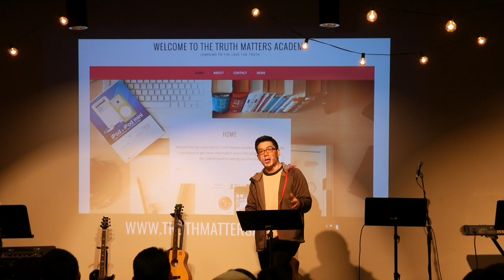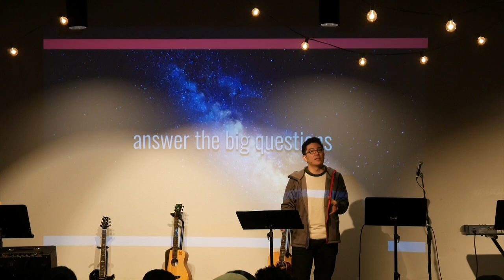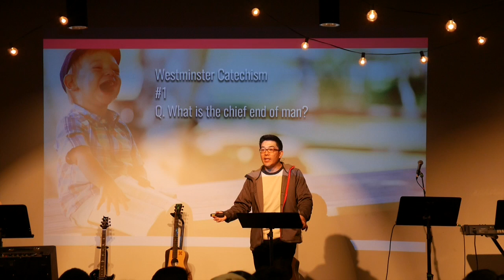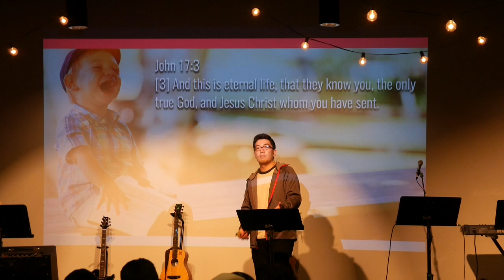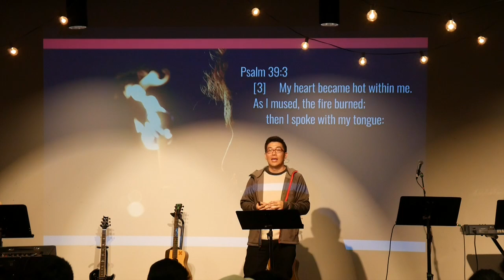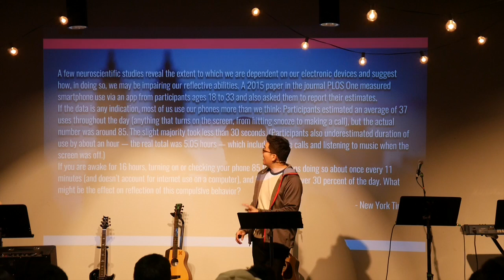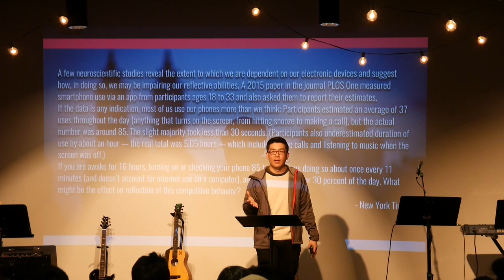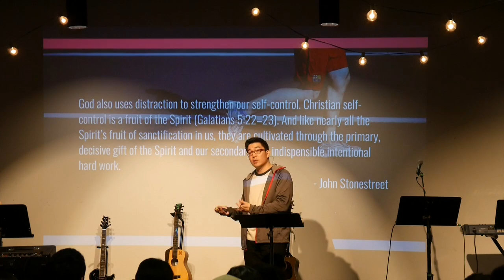01-25-17 Truth Matters Academy: Introduction